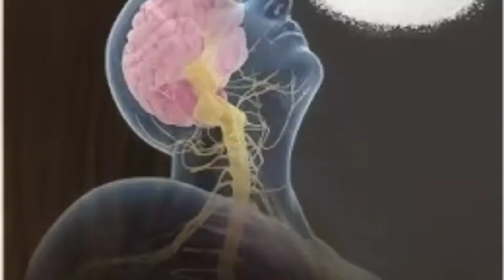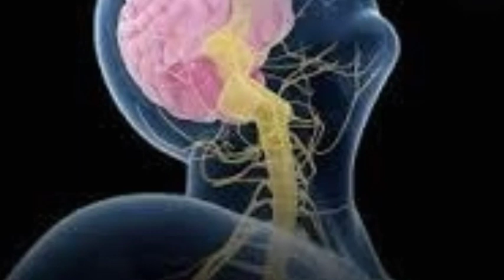space se dharti kaisi dikhti hai ?????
rahshya  india tv ke
 khoj ke saath milka
 humse jude taki aap
 bhi jaan sake duniya
 ke ajeebo ghareeb fact

or dil dahla dene wali rochak
baate jise sunkar aapke muh
 se sirf ek hi word niklega
wow unbelievable  or agar
 aapko fact wali video ya fir
 rahashya wali video or illussion wali
 video pasand hai to aap mere is
 saath hi me bell icon par
bhi press karke all par click
kar dijiye or mai aap sab ke liye aisi video hamesha lata
 rahunga or aap ko knowledge
se bhari bate batata rahunga  iske chalte kabhi kabhi aapko comedy wali video aur cover song bhi sunne ko milenge t
o aap sab se guzarish hai ki aap log
le  or yadi aapko kisi bhi
fact par sandeh ho to
 aap mujhe  email kar sakte
 hai  or mai aapke email ka
 reply 2 ghante ke andar kar dunga
or sabse asan tareeka hai aap
 log mujhse facebook par jud
 sakte hai jiski link jald hi
provide kar dunga   or ha instagram

 ki bhi id jald ajayegi or aap mujhse
 instagram par  bhi jud sakenge
 dhanyabaad !